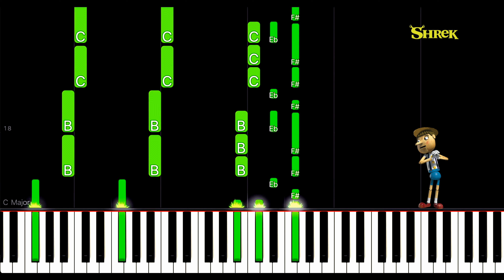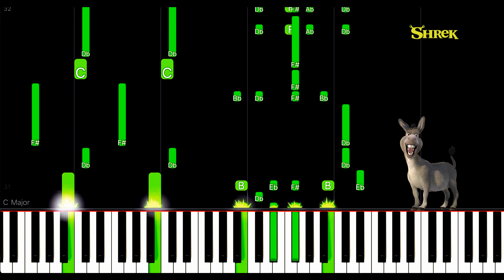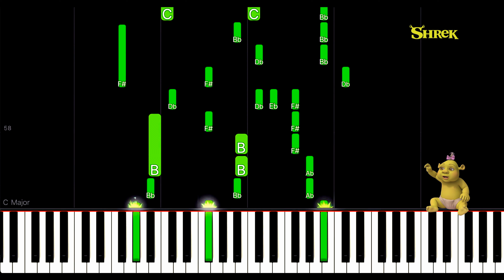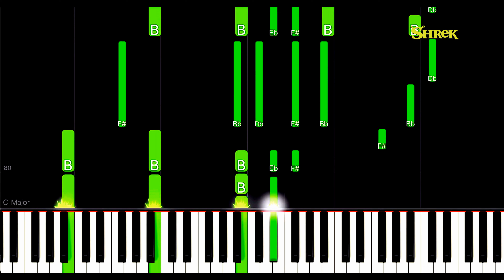🎹 🐈 🫏 🤢 Shrek - All Star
Shrek – Der tollkühne Held ist ein computeranimierter Kinofilm von DreamWorks aus dem Jahr 2001. Darin wird die Geschichte eines gleichnamigen Ogers erzählt, der in einer Märchenwelt lebt und versehentlich in ein Abenteuer um die Rettung einer Prinzessin gerät. Die Geschichte basiert auf dem Kinderbuch Shrek! von William Steig. Das Wort Shrek ist dem Jiddischen entliehen und entspricht dem deutschen Wort „Schrecken“.

Anspielungen Märchen und Filme

Da der Produzent Jeff Katzenberg Mitte der 1990er die Disney-Studios im Streit verlassen hatte, sind viele der Märchenfiguren als Parodien auf erfolgreiche Adaptionen von Disney zu verstehen. Auch Filme wurden parodiert:

Robin Hood (1973) – die Ogerjäger am Anfang des Films haben exakt die gleiche Kleidung an wie Robin Hood in der Disney-Verfilmung. Außerdem tritt ein Robin Hood mit einem französischen Akzent auf.

Schneewittchen und die sieben Zwerge (1937) – die sieben Zwerge suchen samt Schneewittchen im Sarg ein neues Zuhause, nachdem sie wie die anderen Märchen- und Fabeltiere verkauft oder vertrieben wurden. Außerdem besitzt Lord Farquaad einen sprechenden Spiegel, der Schneewittchen als Junggesellin des Königreiches für Lord Farquaard aufzählt. Außerdem singt Fiona im Morgengrauen zusammen mit einem Vogel, welcher auch sehr an die Disney-Verfilmung des Märchens erinnert.

Pinocchio (1940) – Pinocchio wird von seinem Erschaffer Geppetto verkauft. Daraufhin gehört Pinocchio zu Shreks Freundeskreis und tritt in allen Shrek-Filmen auf.

Peter Pan (1953) – Die Fee aus den Peter-Pan-Abenteuern „Glöckchen“ fällt kurz auf Esel, worauf er dann für kurze Zeit fliegen kann.

Die drei kleinen Schweinchen – die drei kleinen Schweinchen werden ebenfalls wie Pinocchio verkauft und gehören danach auch zu Shreks Freunden und treten in allen Shrek-Filmen auf. In der Originalfassung sprechen sie mit einem deutschen Akzent.

Rotkäppchen – der böse Wolf aus dem Märchen Rotkäppchen, in der Verkleidung von Rotkäppchens Großmutter, sucht ebenfalls bei Shrek ein Zuhause. Später wohnt er schließlich dort und gehört zu Shreks Freunden.

Dornröschen (1959) – die drei Feen aus Dornröschen sieht man kurz vor dem Oger fliehen.

Cinderella (1950) – Aschenputtel wird von dem Spiegel als eine Junggesellin des Königreiches aufgezählt. Am Ende des Films taucht die gute Fee auf und zaubert eine Kutsche herbei.

King Kong – der Drache klopft sich auf die Brust und brüllt wie King Kong.

Matrix – Fiona springt im Stil der Bullet Time in die Höhe, steht in der Luft still, während die Kamera um sie herumfährt und Fiona Zeit hat, ihr Haar zu ordnen, bevor sie weiterkämpft.

Godzilla (1998) – der Esel sucht den Drachen, als er bemerkt, dass er vom Drachen(-auge) durch ein Loch in der Wand angestarrt wird.

Highlander – Es kann nur einen geben – nachdem Fiona sich in eine ogerliche Schönheit verwandelt hat und Shrek küsst, erfährt sie Licht- und Schwebeeffekte wie Connor MacLeod, nachdem dieser seinen letzten Widersacher enthauptet hat.

Weitere Anspielungen

Farquaad klingt wie fuck-wad, was auf Englisch eine Beleidigung für eine hochnäsige oder unnütze Person ist.

Die Darstellung der Stadt DuLoc parodiert mehrfach Disneyland, z. B. ist das Puppen-Eröffnungsmedley Welcome to DuLoc eine Parodie an die Attraktion It's a small world.

Auf dem Parkplatz vor Farquaads Schloss steht ein Schild „You are parked in Lancelot“. Dies ist ein Wortspiel aus parking lot, dem Wort für Parkplatz in amerikanischem Englisch, und Lancelot.

Shrek erwähnt in der deutschen Synchronfassung, dass ein Oger den Spitznamen „Blähboy“ habe. Dies ist eine Anspielung auf das Männermagazin Playboy.

Von mehreren Autoren wurde spekuliert, ob das Aussehen von Shrek an den französischen Wrestler Maurice Tillet, bekannt als The French Angel, angelehnt ist, der an Akromegalie litt.